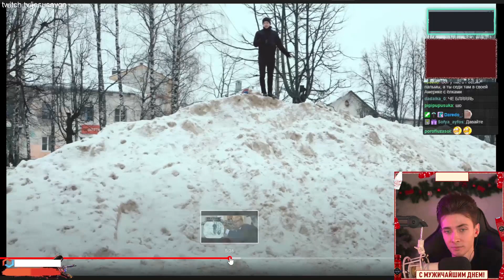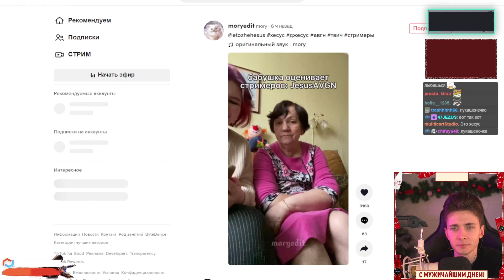ХЕСУС СМОТРИТ: БАБУШКИ ПРО БАЙДЕНА